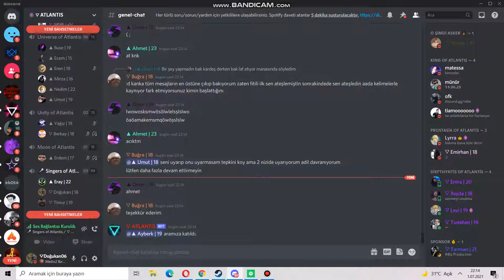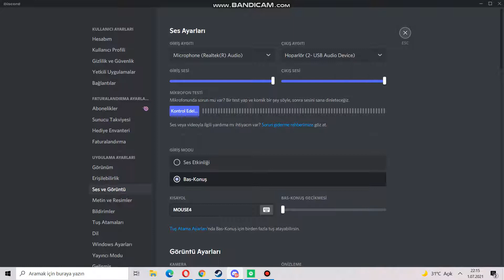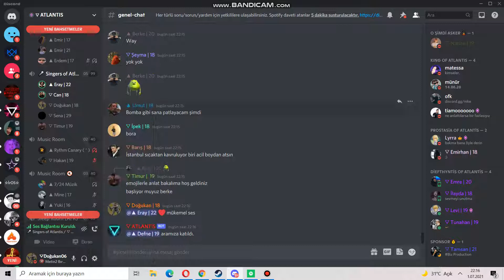Discord Türkiye En İyi Sesler #1 ( Sonunu Trolediler sdfsdfweqerqwe )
... sjsjsj sonuna bakmayın